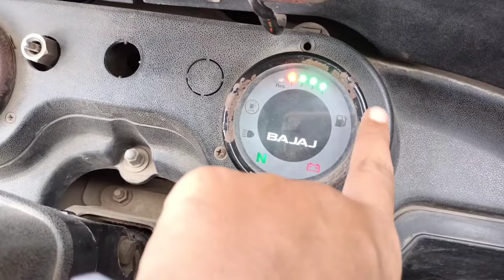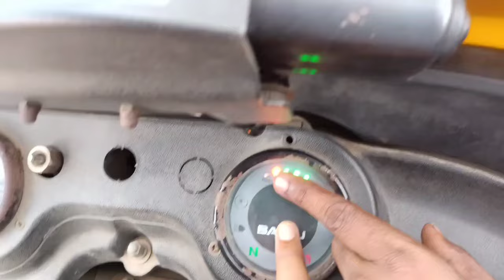Auto Rickshaw Training 2022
Auto Rickshaw Training in Marathi